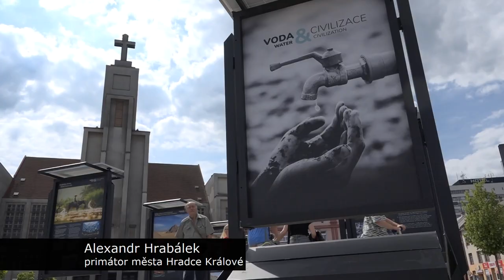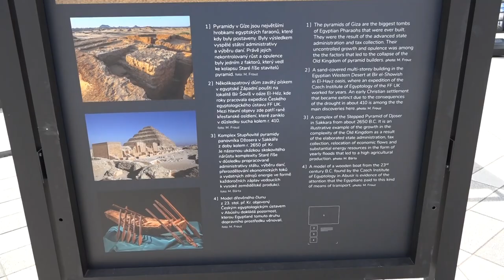Vernisáž výstavy Voda a civilizace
Hradec Králové, náměstí 28. října, 15. června 2020